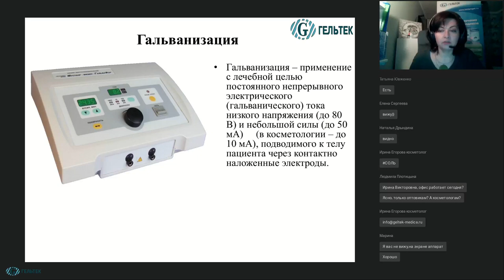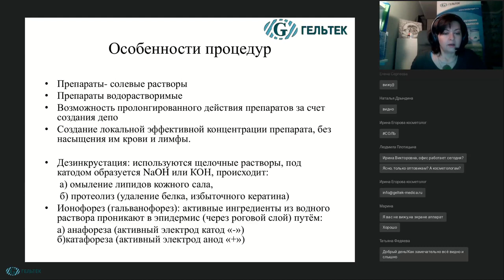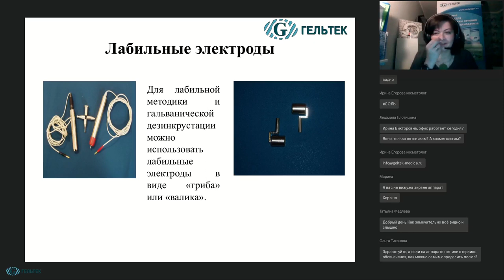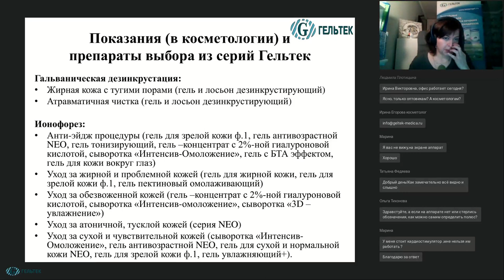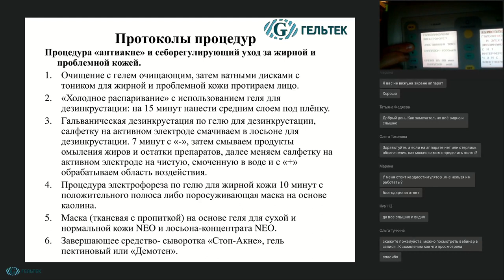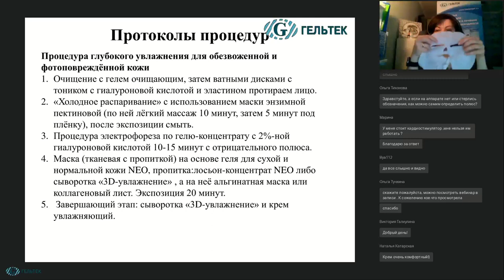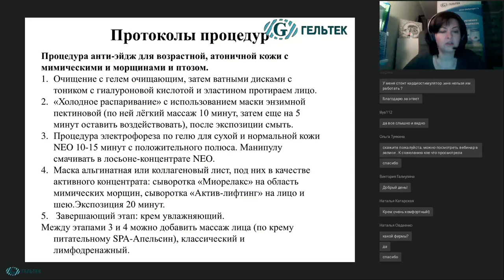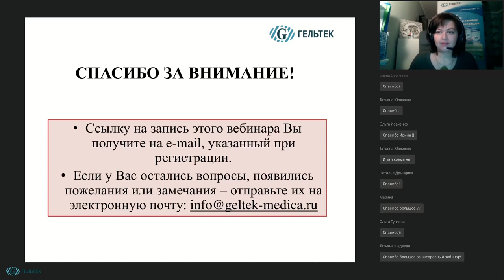Гальваническая дезинкрустация и ионофорез в арсенале практикующего косметолога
В рамках вебинара мы рассмотрим:

1. Физические основы методик с использованием гальванического тока.
2. Показания и противопоказания к воздействию гальваническим током. Когда стоит предпочесть гальваническую дезинкрустацию другим методам глубокого очищения кожи?
3. Характеристики и свойства препаратов, оптимальных для проведения гальванической дезинкрустациии и ионофореза.

Преподаватель: врач-косметолог, физиотерапевт, сертифицированный тренер-методист компании "Гельтек-Медика" Егорова Ирина Викторовна.

НОВИНКИ! __________________________________________
ВЕБИНАРЫ и СЕМИНАРЫ // Полезная литература